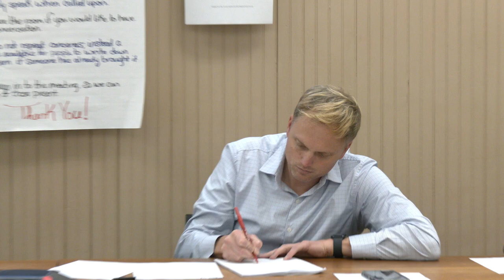Woodstock Select Board - October 18, 2022